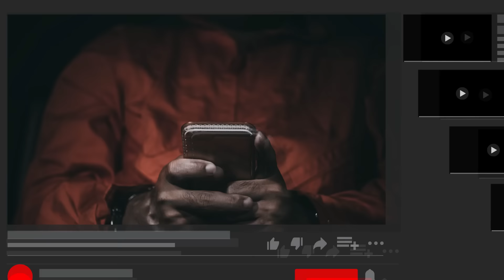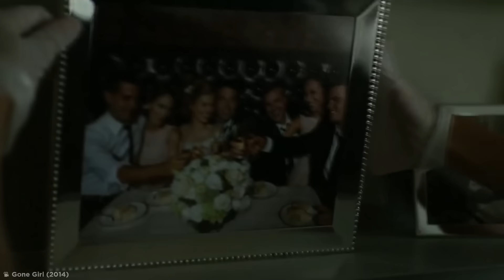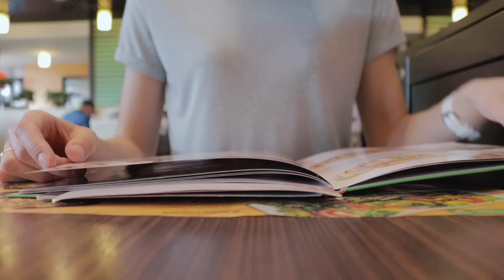Comparando As Penas De Morte Ao Redor Do Mundo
Desde os crimes que resultam na pena, até a última refeição que você recebe, tudo varia muito dependendo de onde você é condenado. Vamos investigar as diferenças mais chocantes nos corredores da morte ao redor do mundo.